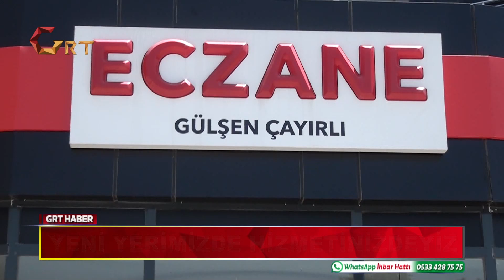YENİ YERİMİZDE HİZMETİNİZDEYİZ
Uzun yıllardan bu yana Emek'te faaliyet gösteren Çayırlı Eczanesi, Osmangazi Mahallesi Ahmet Şireci Bulvarındaki yeni yerine taşındı. Yeni yerinde farklı bir konsept ve hizmet anlayışı ile hizmet veren Çayırlı Eczanesi, aromaterapi ve fitoterapi hizmetinin yer aldığı "Sağlık Marketi" gibi faaliyet gösteriyor.
YÜZDE 99'U SAHTE ÇIKTI
Eczacı Gülşen Çayırlı, pandemi sürecinde gıda takviyesi ve vitaminlere olan talebin büyük ölçüde arttığını belirtirken, tüketicilere de önemli uyarılarda bulundu.
ALERJİK REAKSİYONLARA DİKKAT!
Tüketicilerin besin destekleri ve vitamin alırken mutlaka eczanelerden temin etmelerini isteyen Çayırlı, sözlerine şöyle devam etii..
SAĞLIK MERKEZİ GİBİ ECZANE
"Yeni yerimize yeni hizmet anlayışı ile hizmet veriyoruz. Çok geniş ürün yelpazemiz var. Kişiye özel çeşitli tedaviler olan, aromaterapi ve  fitoterapi gibi tamamen hasta odaklı tedavi hizmeti de veriyoruz.ifadelerini kullandı
DOWN SENDROMLU FATİH, ÖRNEK OLMALI
FATİH KENDİNİ ÇOK GELİŞTİRDİ
Fatih Albayrak'ın çalışmasından memnun olduğunu belirten Gülşen Çayırlı, şunları söyledi: